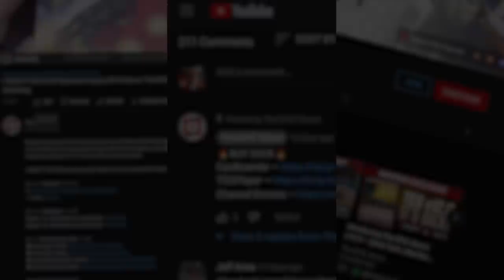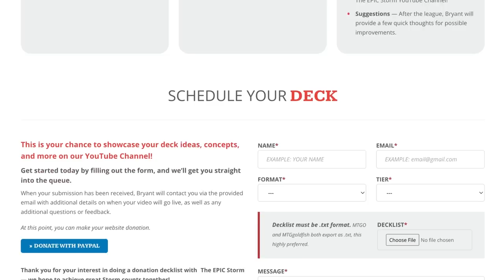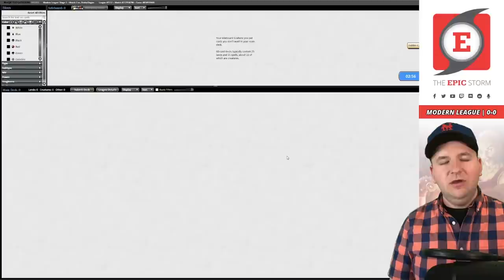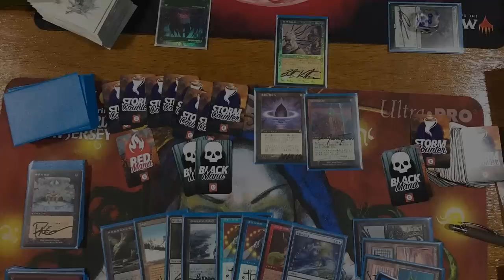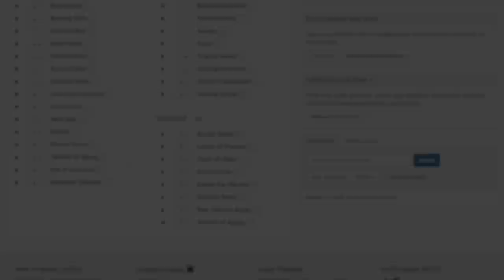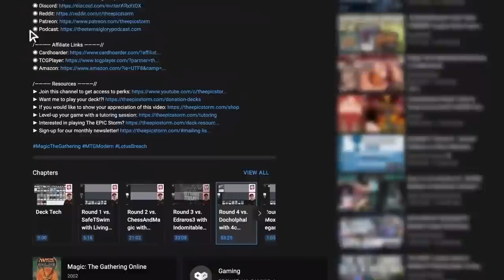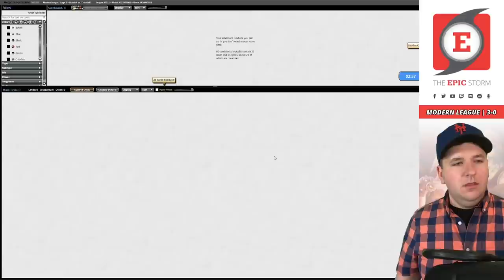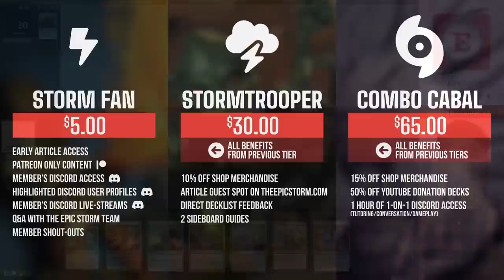Switching Modern decks! I'm a Living End gamer now — MTG Cascade Cycling MH2 | Magic: The Gathering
Bryant Cook plays Living End in a Modern League on Magic: The Gathering Online! These matches were played on: 04/15/23

Living End is a combo deck that uses Violent Outburst and Shardless Agent to cascade into the deck's namesake. This bypasses the casting requirements of Living End. From there, we return the Elemental creatures (Grief, Subtlety, and/or Endurance) from Modern Horizons 2 (MH2) that we put to the graveyard for free or cycling creatures such as Street Wraith.

⚡ Deck Tech — 00:00

// Matches //
Round 1 vs. BobbySixgun with Mono-White Control — 00:09:20
Round 2 vs. FreedMania with Death's Shadow — 00:26:01
Round 3 vs. Morrin2112 with Living End — 00:31:38
Round 4 vs. Tirifolix92 with Merfolk — 00:37:44
Round 5 vs. Deorum00 with Keruga Elementals — 00:43:52